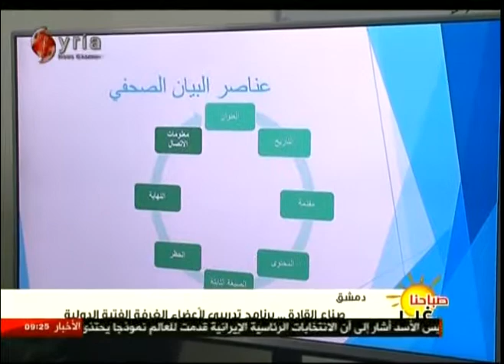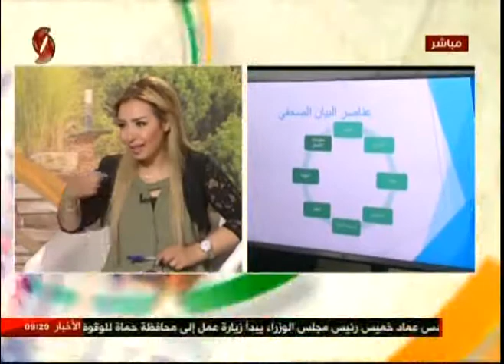قصي الحافي ووسيم سعد من غرفة الفتية الدولية بدمشق 21-05-2017 صباحنا غير